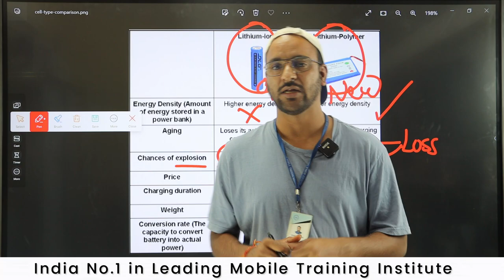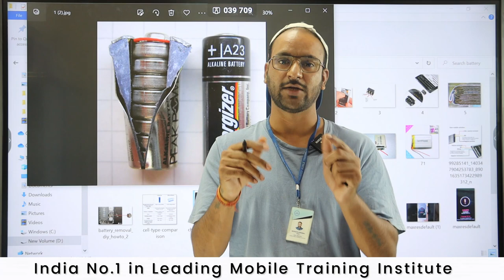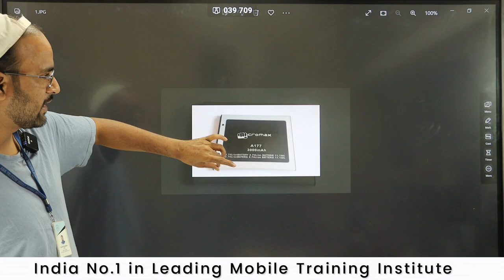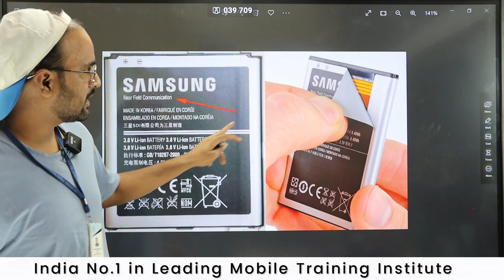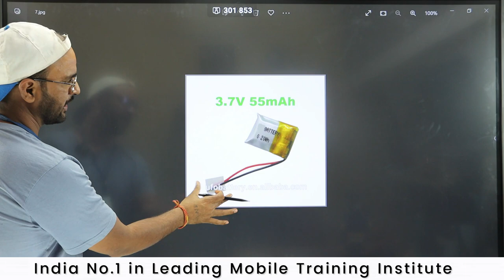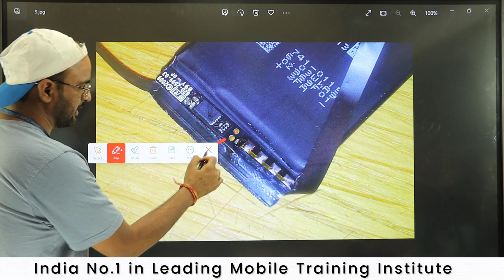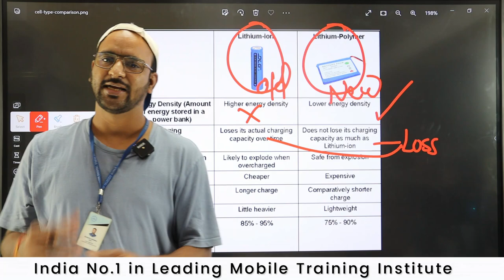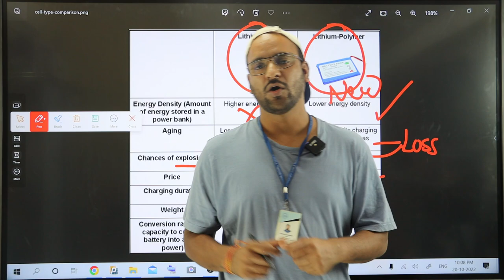Battery Real Information ( Li-ion Vs Li-PO ) बैटरी बदलने से पहले यह वीडियो देख लो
पॉवर IC नयी लगायी फ़ोन शोर्ट या Heat-Full Detail Perfect Solution -एक बार में काम Success ना तो बोलना

Join Today
📲 Book
👉🏻Hardware Book /  Software Book